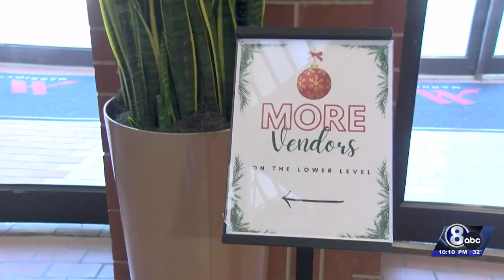Lincoln business owner hosts first solo large-scale vendor show